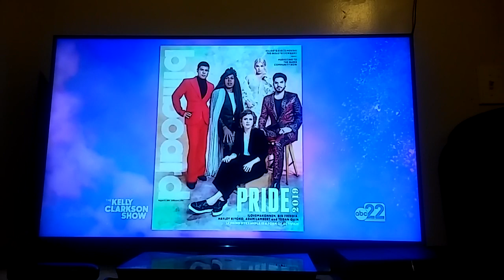Looking for bands